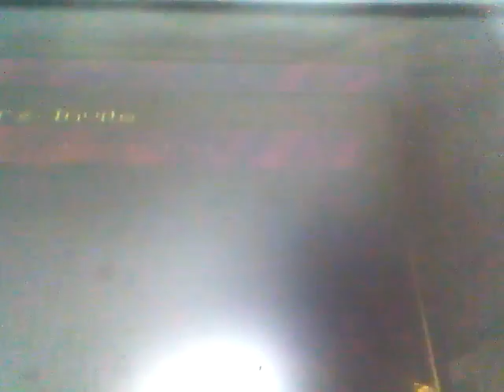Minecraft Doggums Steampunk Texture Pack